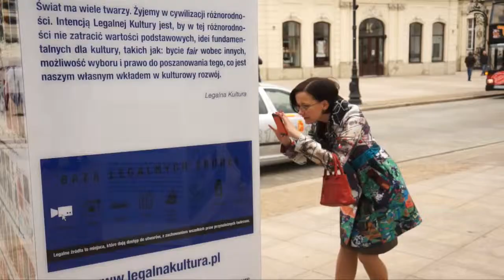Agnieszka Odorowicz, dyrektor PISF o Kulturze Na Widoku